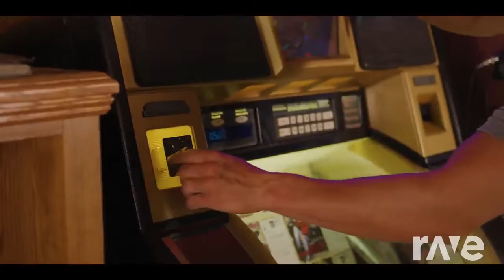Damn Strait x That's Why I Love Dirt Roads